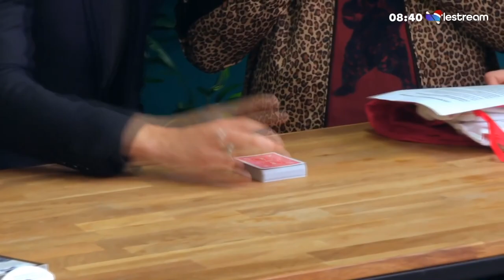Le Matin l’équipe devient folle - Tour de Magie # 10 / Fission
Aujourd'hui, j'ai fait une erreur dans mon tour... Mais bon, vous savez comme moi que la magie arrange tout et ce final ne vous dira pas le contraire.

Magicien Mentaliste Magie digitale Paris